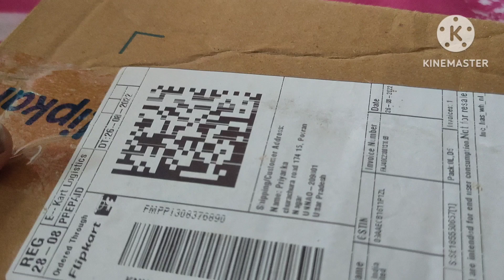Filpkart se Aaj ek fir s order receive kiya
Take a look at this Involve One Musk Organic Leak Proof Car Perfume on Flipkart